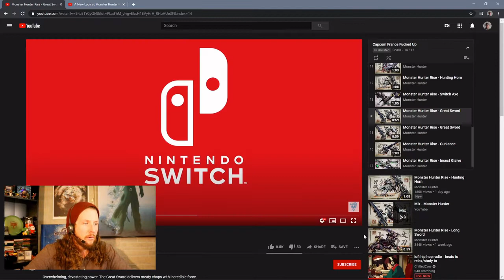A new NEW look at Monster Hunter Rise!!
Welcome back to another Cactus React-us!!

Who else is already getting stoked for Monster Hunter Rise on Nintendo Switch ???

Stick around for more Cactus React-us , and varying other content as we head into 2021!

Thanks for checking out the video ya'll! Hope you have a wonderful day!
Cactushands